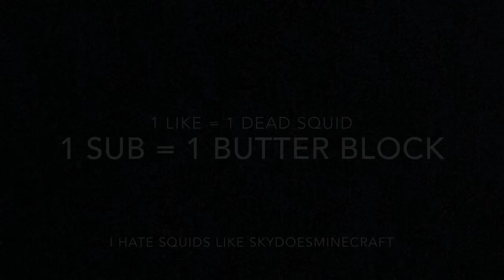Bendy And The 7 Hour War